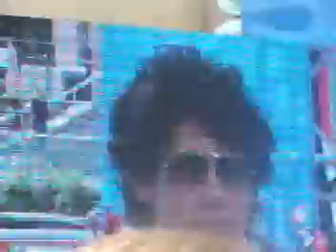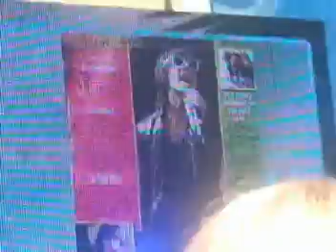Jonas Brothers Universal Orlando 3/28 Ellen Show Interview 2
We had no idea what they were saying but we screamed anyway!